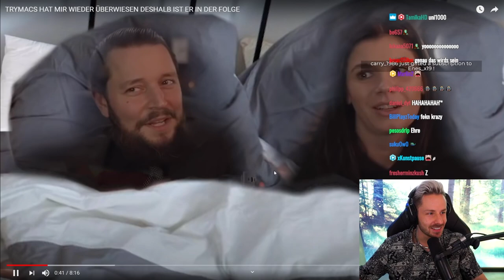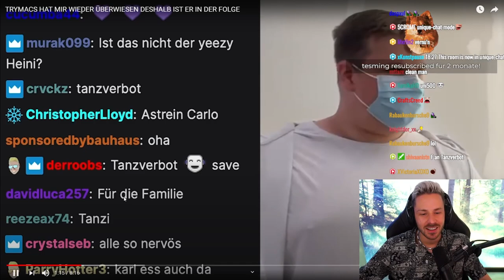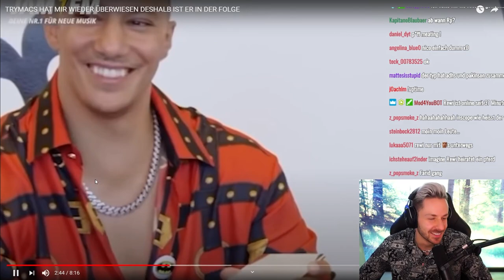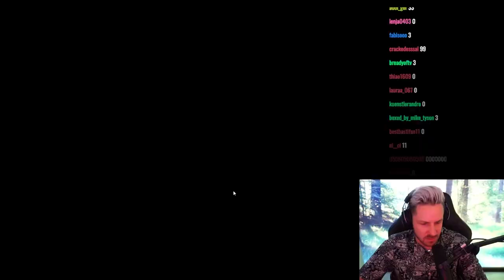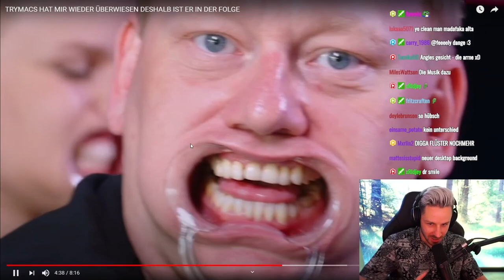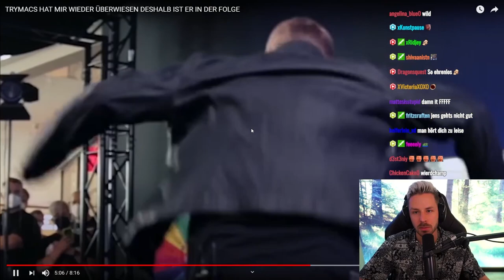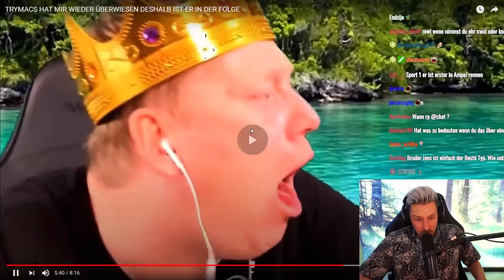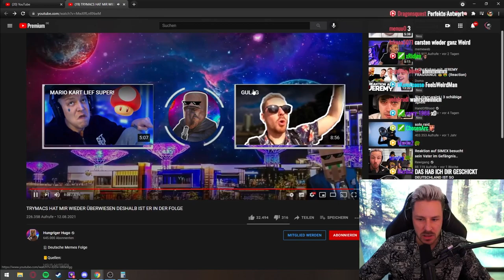Reaktion auf TRYMACS HAT MIR WIEDER ÜBERWIESEN DESHALB IST ER IN DER FOLGE